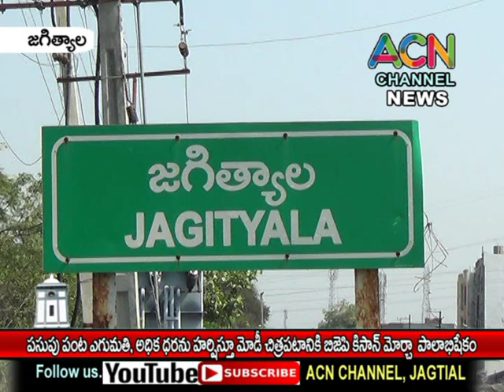జగిత్యాల : పసుపుకు మార్కెట్లో అధికధరను హర్షిస్తూ మోదీ చిత్ర పటానికి బీజేపీ కిసాన్ మోర్చా పాలాభిషేకం